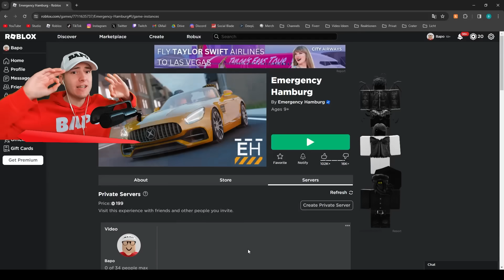Der SCHNELLSTE WEG um Geld zu verdienen 🤑 (Notruf Hamburg)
Schnell Geld verdienen in Emergency Hamburg!